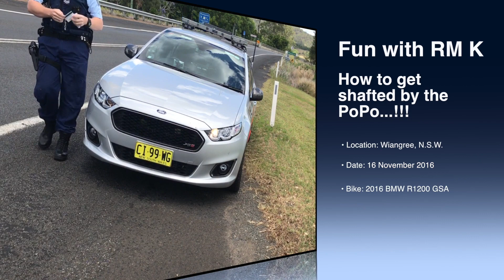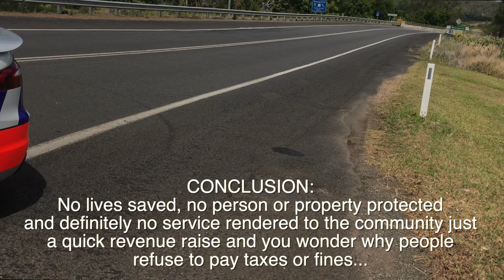Police Harassment and Getting screwed when obeying the law...!!!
Do everything by the law of the land and it comes down to revenue raising - the almighty dollar is more important than serving your community. It's that plain and simple, harassment by the New South Wales Police Force Highway Patrol in Northern New South Wales to make a quick buck...